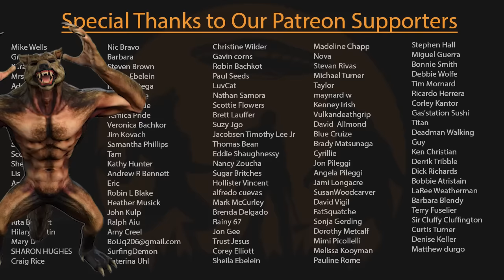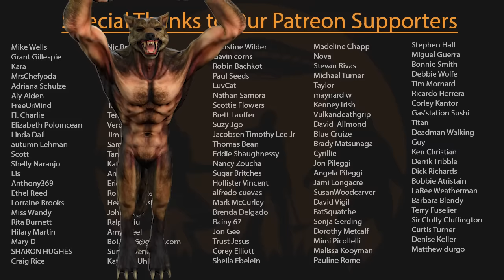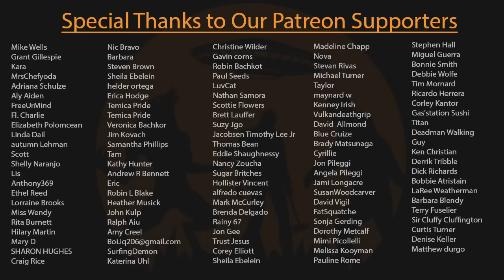EP274 - Occult Worshippers Brought Demons, Dogman, Shadow People Into Our House!